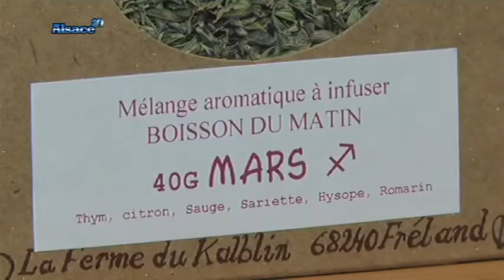Terroir: la ferme du Kalblin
Sites webs/blogs, copiez cette vidéo avec le bouton "Intégrer" !
 Depuis près de 30 ans, Serge et Marie-Claude Wurtz cultivent des plantes aromatiques, culinaires et médicinales. Découvrez les secrets de cette richesse verte autour d'une soixantaine de variétés différentes cueillies dans les Vosges alsaciennes.